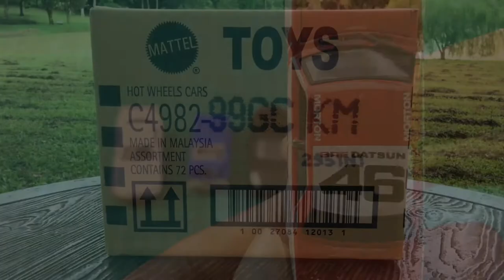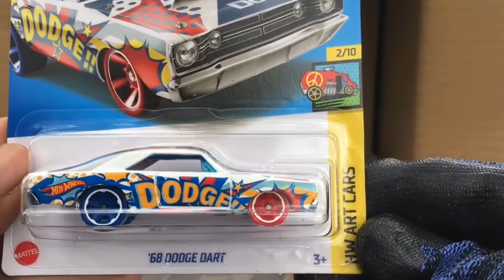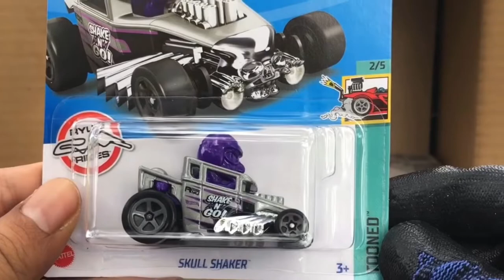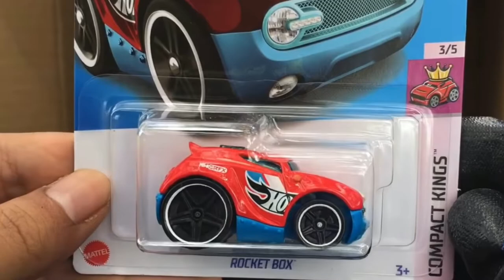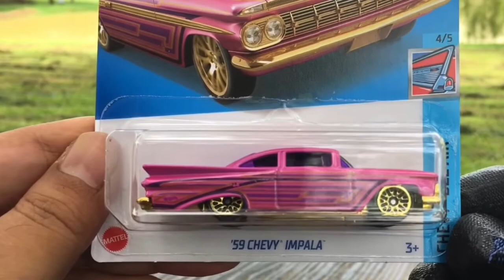GOT Treasure Hunt - New Hot Wheels 2022 C Case Unboxing - AToyZ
This Video is about Hot Wheels 2022 C Case Unboxing, 2022 hot wheels cars i think will be awesome for all HW Collectors and Diecast hunter, don't forget to like share and subscribe our channel me and also Muazli Marzuki channel, and thanks for watching video about hot wheels 2022 C case unboxing

Ayo dukung AToyZ gengs!.

New Hot Wheels 2022 A Case Unboxing - Hot Wheels Box A 2022